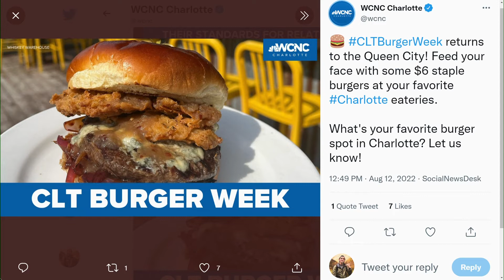CLT Burger week underway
20 restaurants around the Queen city are offering a special $6 deal on a specialty burger.